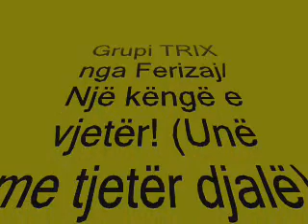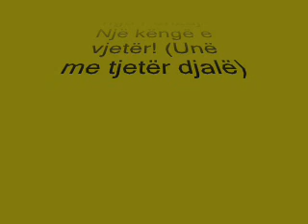Grupi TRIX "Ti Me Tjeter Djalë". Këngë shuuumë e vjetër.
këngë e padëgjuar më parë nga grupi TRIX... mundësuar nga Ylber Metallari !!! Kënga quhet unë me tjetër djalë...